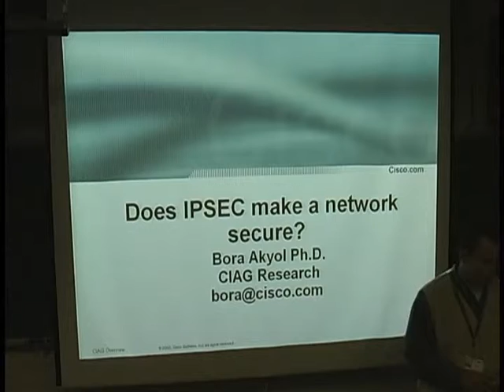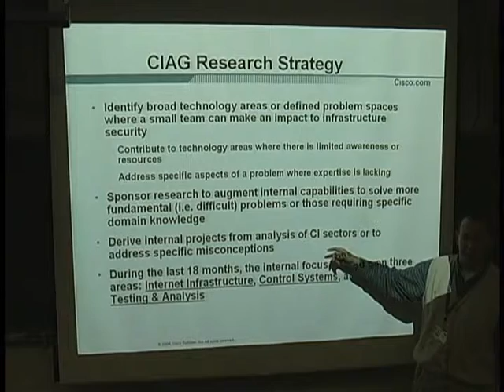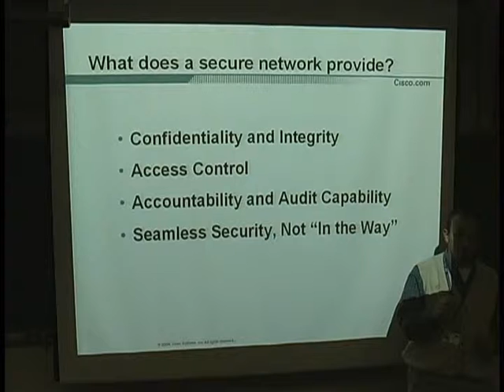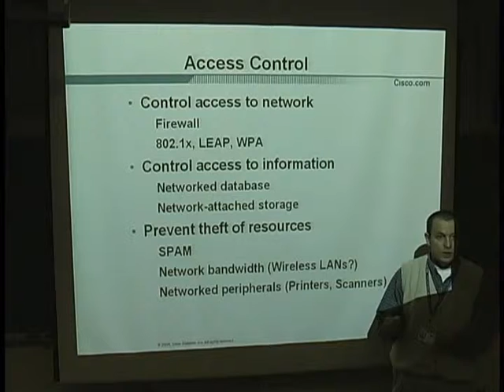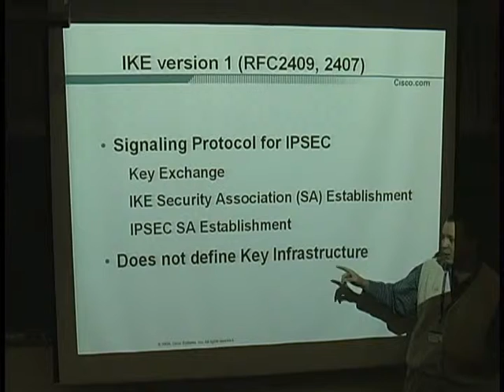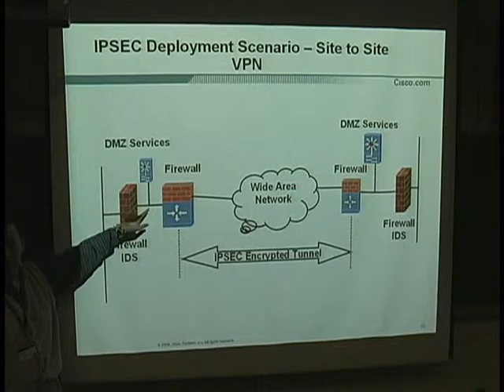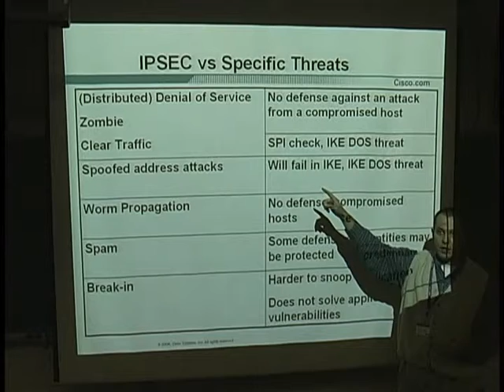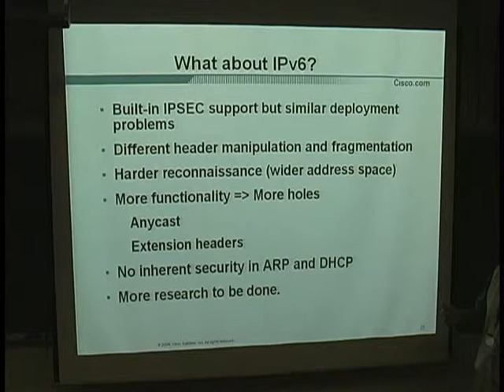Bora Akyol, Does IPSEC Secure Networks? (March 11, 2004)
Dr. Bora Akyol, Critical Infrastructure Assurance Group (CIAG) at Cisco Systems
Does IPSEC Secure Networks?

at the
Naval Postgraduate School

ABSTRACT
In this presentation we discuss the definition of a secure network and how IPSEC is only a part of the network security puzzle. We also visit some IPSEC deployment scenarios and talk about common network security tools. The presentation will also include an overview of CIAG at Cisco Systems.

About Dr. Akyol
Bora Akyol is a software engineer and researcher in the Critical Infrastructure Assurance Group (CIAG) at Cisco Systems. He has experience in wireless security, IPSEC/IKE, MPLS and VPNs, and earned a Doctorate from Stanford University, studying mobility issues in ATM/SONET networks. He co-authored RFC 3443 (Internet standard for Time To Live (TTL) Processing in Multi-Protocol Label Switching (MPLS) Networks, and holds 3 patents.